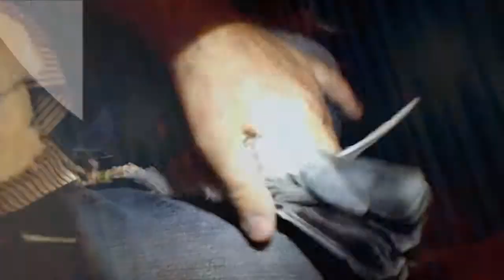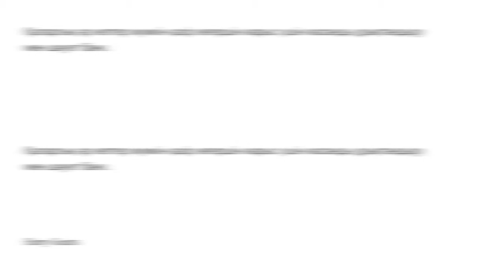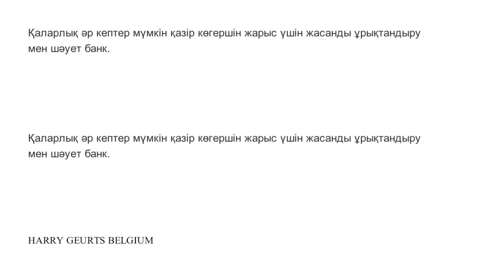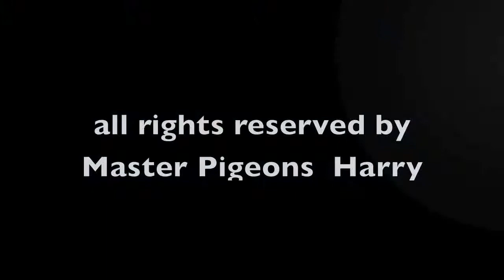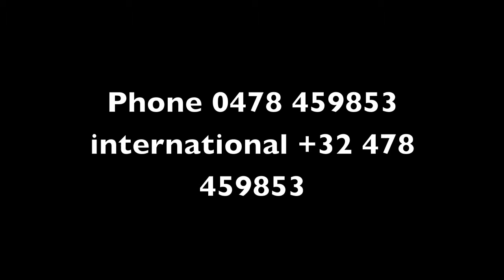Қаларлық әр кептер мүмкін қазір көгершін жарыс үшін жасанды ұрықтандыру мен шәует банк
contact harrygeurts"hotmail.be
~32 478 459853